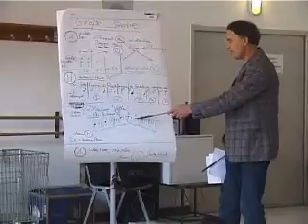Opernprojekt Eduard Spranger Hauptschule Teil 1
Schulprojekt einer 7. Klasse aus dem Hasenbergl mit dem Nationaltheater in München.
Thema: Wagner/ Der fliegende Holländer
Dokumentation der Einübung einer Opernaufführung mit den Schülern und Mitarbeitern aus dem Nationaltheater.